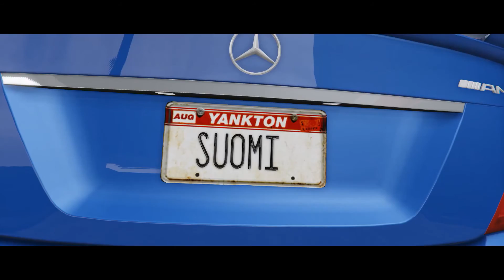THE LUNE - GTA V - DRIFT MONTAGE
A crazy Finnish guy. An icy, empty road. A Mercedes-Benz C 63 AMG.
You can probably guess the rest.